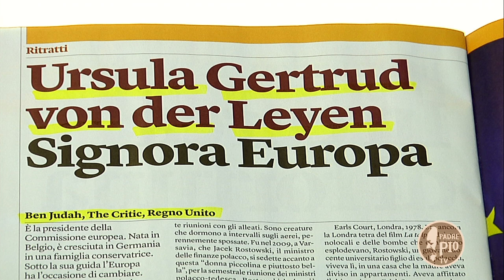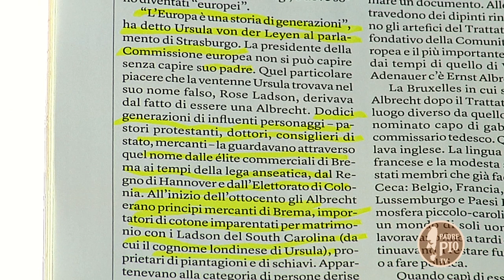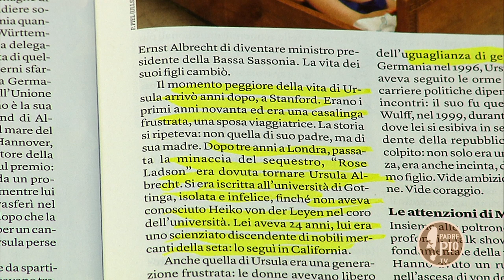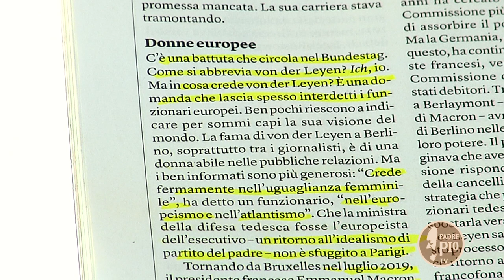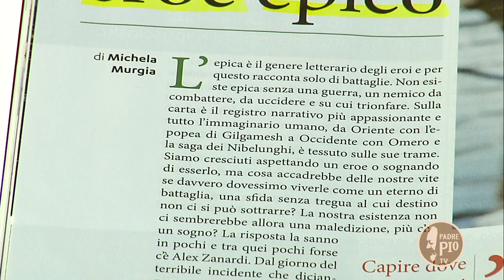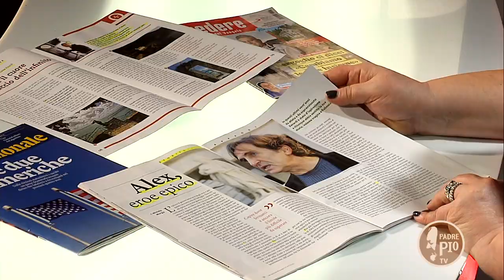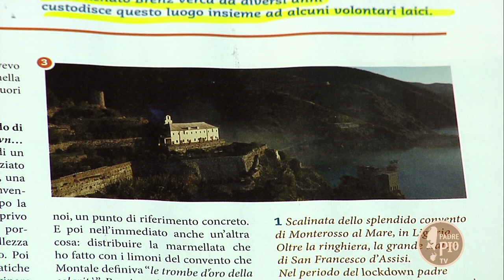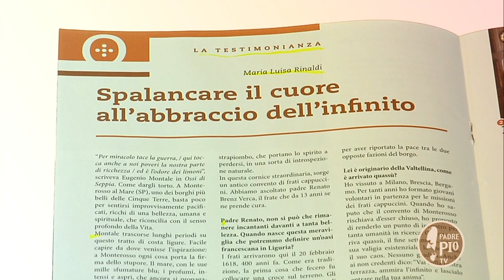Alex Zanardi, l'esempio e la preghiera (anche da Padre Pio)